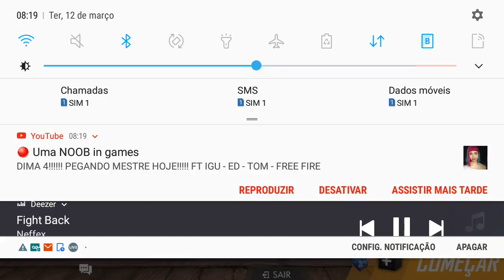jogando ranqueada ft.platina